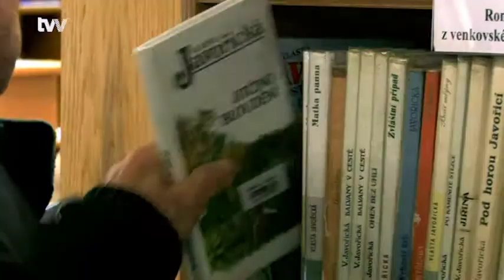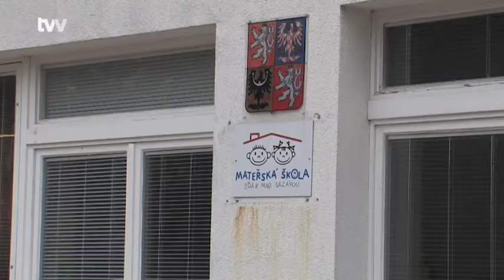Žďárské zateplování je v plném proudu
Žďár nad Sázavou - Žďárští se pustili do velkého zateplování objektů v majetku města. Poté, co v předešlých letech získali dotace na úpravy tří ze čtyř základních škol, podařilo se i letos poptat peníze na zvelebení kina, Domu kultury, knihovny a dvou mateřských škol. Zateplování přinese především velké úspory ve vytápění.